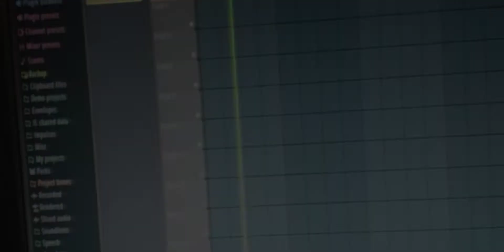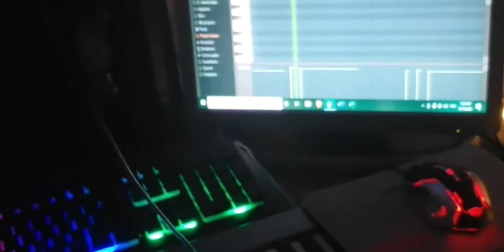°Coming Soon #..☆《قريبا°